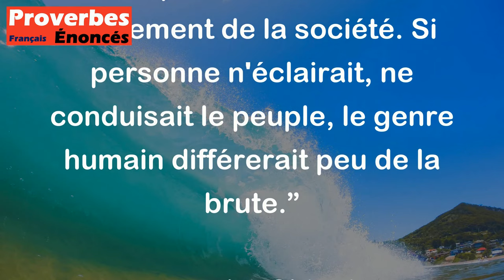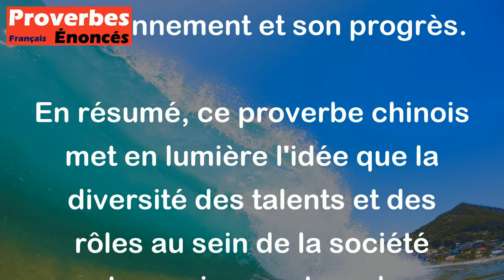Proverbe Chinois - On réclame en vain l'égalité . il existe, il doit exister deux sortes d'hommes. L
Ce proverbe chinois souligne l'idée qu'il existe des différences naturelles entre les individus en termes de capacités, de talents et de rôles dans la société. Il met en avant l'idée que l'égalité absolue n'est pas réalisable car il y a des personnes qui sont plus aptes à exercer des tâches intellectuelles tandis que d'autres sont plus douées pour des travaux physiques.

Le proverbe met en avant l'importance de la complémentarité des individus dans une société, où certains ont besoin d'être guidés et soutenus, tandis que d'autres sont capables de guider et de pourvoir aux besoins des premiers. Il souligne également le rôle crucial des leaders et des guides dans la société pour assurer son bon fonctionnement et son progrès.

En résumé, ce proverbe chinois met en lumière l'idée que la diversité des talents et des rôles au sein de la société est ce qui permet son bon fonctionnement et sa progression, et que chacun a un rôle à jouer pour contribuer à l'ensemble.